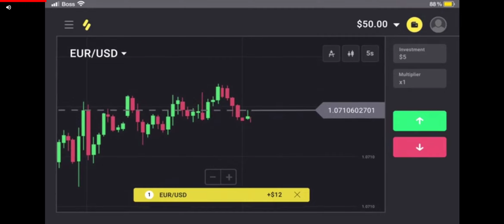granny 😱chapter three 3️⃣